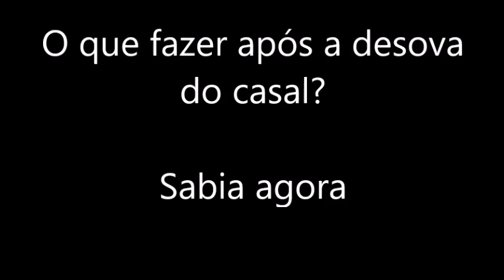ACARA DISCO APÓS A DESOVA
Saiba o que fazer após a desova do seu casal.
seguindo essas informações terá sucesso com seu casal.
Nesse video eu divido um pouco da minha experiencia na reprodução de acara disco.
São algumas soluções que apliquei em minha criação e estou dividindo com vocês.
fiz esse video devido a ver muitas pessoas com a mesma duvida postando e pedindo ajudar em grupos. Muitas pessoas ficam sem saber o que fazer , Devido a grande falta de informações que temos a respeito do Acara disco